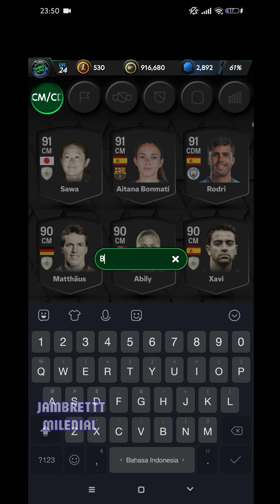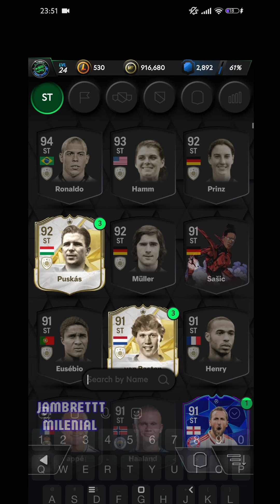Madfut 25 sbc solutions Andrew Robertson 3 ucl finals